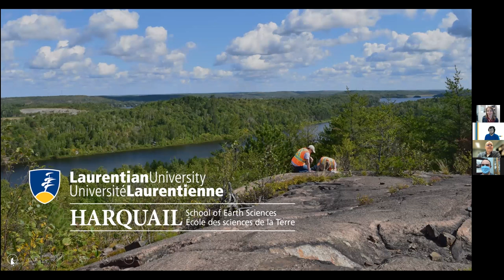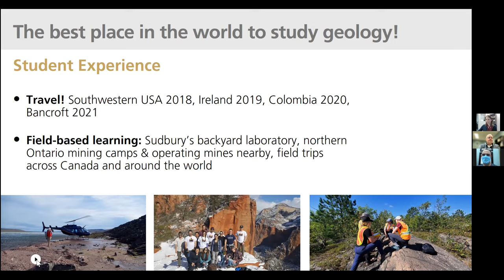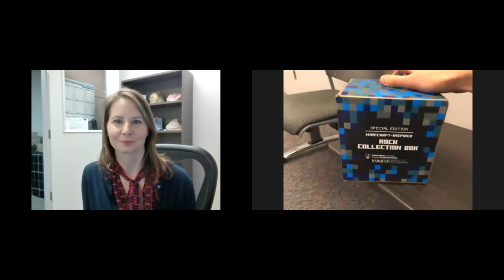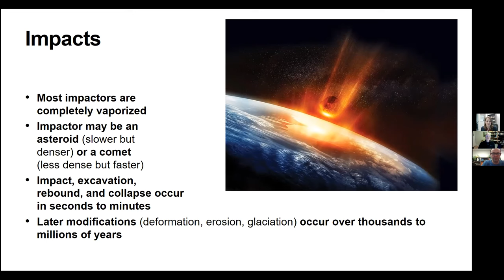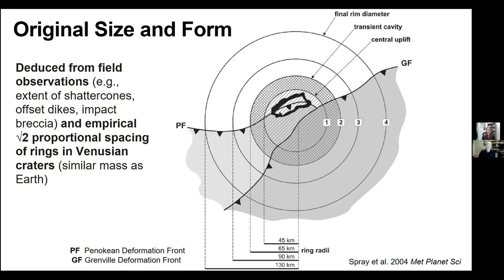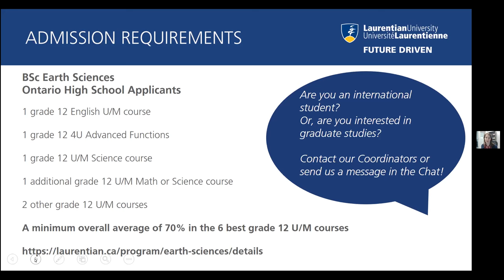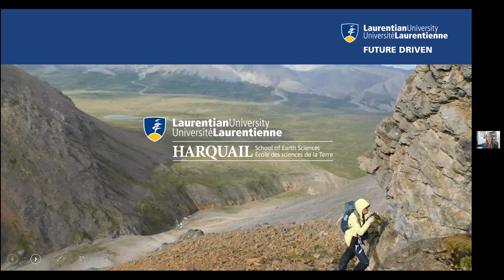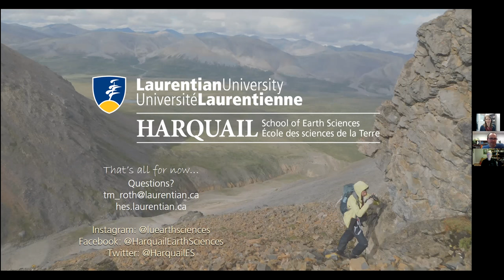Virtual Open House & Sudbury Impact Structure Mini-Lecture by Dr. C. Michael Lesher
Learn about the Harquail School of Earth Sciences at Laurentian University: we highlight our people, programs, and $5,000 Harquail BSc scholarships for Fall 2022!

Enjoy a virtual tour and a mini-lecture about the Sudbury impact structure at (37:17) by Emeritus Professor Dr. Michael Lesher.

Our audience wins Minecraft-themed prize boxes by answering questions through the event.